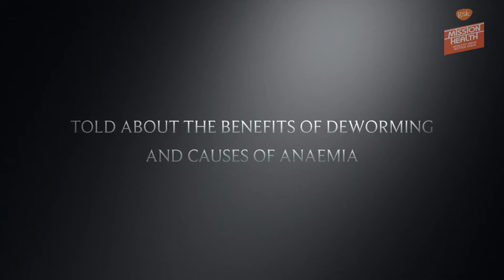GSK Mission Health supported the Government in administering Albandazole in Barpeta, Assam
ANSH Project is being implemented through JSI R&T India Foundation and SHARP NGO. This is a CSR Initiative under GSK Consumer Health -"Mission Health"